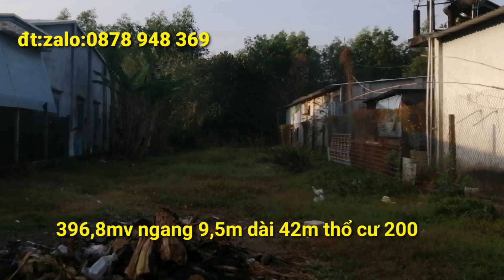9,5x42 có 200 thổ cư An Hoà Thị xã Trảng Bàng Tây Ninh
Đã thả ghim 9x21 an lợi
xem vị trí tại đây